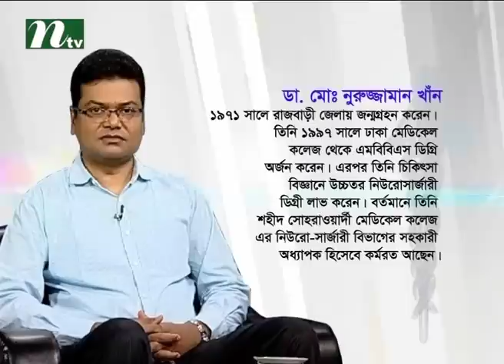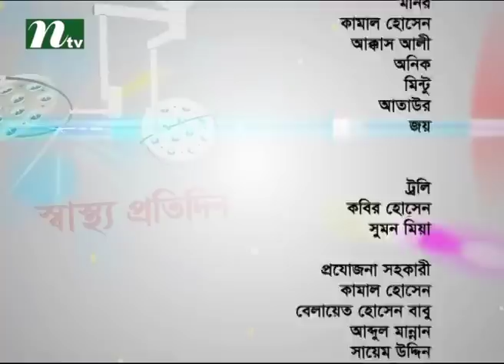Shastho Protidin a Health Program I Episode 2394 I Waist pain and it's treatment